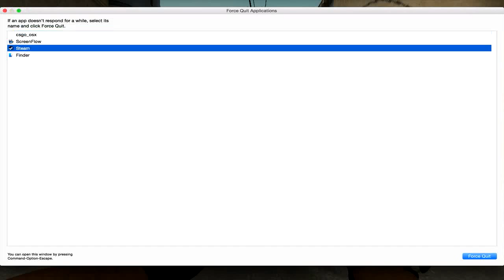Noob's Playing CSGO #38 LAGS LIKE HELL